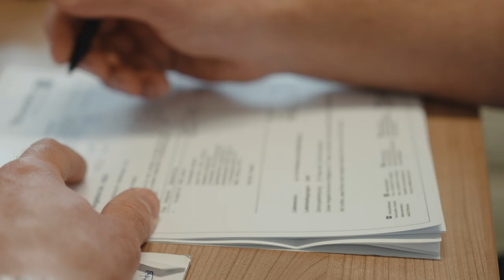Wyberhaagge Remo Käser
Seit über drei Jahren arbeitet Remo Käser beim Mischfutterhersteller Kunz Kunath in Burgdorf und sitzt vis-à-vis von seinem Vater im Büro. Er hat uns seinen Arbeitsplatz noch vor seiner Knieverletzung am Emmentalischen Schwingfest gezeigt und dabei über Saisonziele und seine Ausbildung zum Agrokaufmann gesprochen. Und der Chef verrät, warum Remo teilweise überhaupt kein typischer Berner ist.